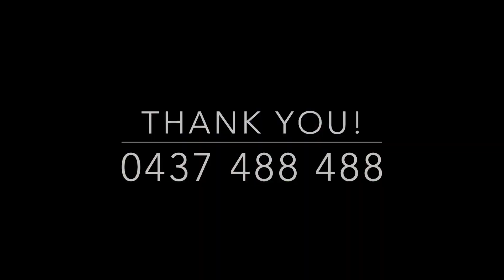20 Centre Street, Aspley